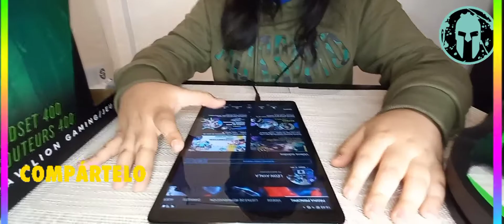KIT GAMER HP - LEÓN AYALA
Compite y viaja con este kit Gamer que te ofrece HP, disfruta de otro nivel de juego que te otorgará este sin igual paquete.
Lleva tus juegos y tu entretenimiento a otro nivel con sonido estéreo de alta calidad y un diseño moderno e icónico de los audífonos de gaming HP Headseat 400 Pavilion.
Están diseñados para amplificar el sonido de tus juegos, tu música y tus películas: prepárate para una experiencia de audio envolvente. Tienen un diseño alámbrico con cable de 2.2 m de longitud, además se complementan con micrófono para que mantengas la comunicación mientras juegas y control de volumen.
El Mouse Retroiluminado HP X220 Gaming Negro tiene agarre texturizado, para ofrecerte comodidad y durabilidad, resistiendo hasta 10 millones de clics en ambos botones, puedas elegir entre 6 configuraciones distintas de sensibilidad de 400 a 3600 ppp. Disfruta de su velocidad, que se actualiza 1000 veces por segundo, muy por encima del estándar. También tendrás la ventaja de poder deslizarte con facilidad con su base de teflón.
Con el Mouse Retroiluminado HP X220 Gaming Negro no tendrás problemas de agarre, ya que está texturizado para que se ajuste con comodidad a tu mano. Disfruta de su diseño versátil y toma el control con sus 7 botones que ofrece especialmente para ti que eres gamer y quieres tomar ventaja en los momentos decisivos. Este ratón de cable trenzado fue creado para resistir el uso diario, es compatible con ordenadores HP con puerto USB. Si quieres elevar el nivel en los juegos que realmente te importan, no pierdas tiempo y adquiere tu Mouse HP, para que ganar se vuelva una costumbre cotidiana. de 7 botones que permite a los jugadores ser versátiles.
Con el backpack HP 17” Pavilion Gaming 500 transforma la manera en que viajas y juegas. Diseñada para aquellos que juegan en cualquier lugar y en todas partes. Mochila ergonómica y moderna, para portátiles de hasta 17" con compartimientos especializados para accesorios y material exterior resistente al agua.
*Transforma la manera en que viajas y juegas; Diseño especializado para aquellos que juegan y trabajan. Con múltiples compartimientos para accesorios y bolsillo para portátiles de hasta 17”
*Compite con máxima conexión y excelente protección; Conveniente compartimiento con puerto USB con cable incorporado para carga de dispositivos móviles
*Material resistente al agua, con acolchado exterior y sistema ergonómico que se ajusta fácilmente a la forma de tu cuerpo